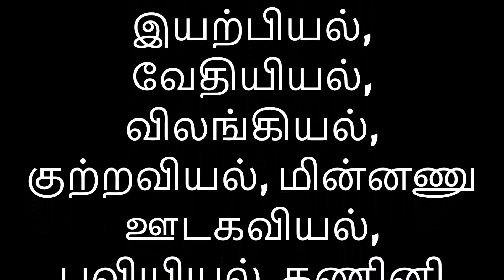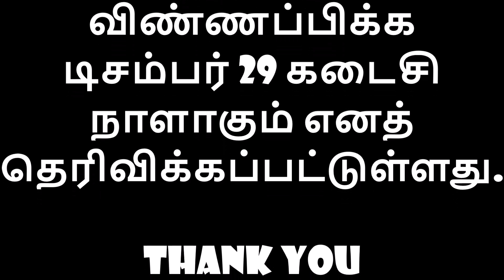PH.D Admission | Tamilnadu Open University PH.D Admission 2018|தமிழ்நாடு திறந்தநிலைப் பல்கலைக்கழக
திறந்தநிலை பல்கலை.யில் பிஎச்.டி.: விண்ணப்பிக்க டிச. 29 கடைசி

தமிழ்நாடு திறந்தநிலைப் பல்கலைக்கழகத்தில் பல்வேறு துறைகளின் கீழ் பிஎச்.டி. படிப்பை மேற்கொள்ள விண்ணப்பங்கள் வரவேற்கப்படுகின்றன. இதற்கு விண்ணப்பிக்க டிசம்பர் 29 கடைசி நாளாகும்.
இதுதொடர்பாக பல்கலைக்கழகம் வெளியிட்ட அறிவிப்பு:
பல்கலைக்கழகத்தில் யுஜிசி அனுமதியுடன் தமிழ், ஆங்கிலம், மேலாண்மையியல், கல்வியியல், இயற்பியல், வேதியியல், விலங்கியல், குற்றவியல், மின்னணு ஊடகவியல், புவியியல், கணினி அறிவியல், பண்டைய வரலாறு மற்றும் தொல்பொருளியல் ஆகிய துறைகளின் கீழ் பிஎச்.டி. படிப்புகள் வழங்கப்படுகின்றன.
யுஜிசி-யின் இளநிலை ஆராய்ச்சி உதவித் தொகையைப் பெற தகுதியுடைய மாணவர்கள், உதவித் தொகையுடன் இந்த ஆராய்ச்சிப் படிப்புகளை மேற்கொள்ள முடியும்.
இதற்கான விண்ணப்பத்தை பல்கலைக்கழகத்தின் என்ற இணையதளத்திலிருந்து பதிவிறக்கம் செய்து கொள்ளலாம். இதற்கு விண்ணப்பிக்க டிசம்பர் 29 கடைசி நாளாகும் எனத் தெரிவிக்கப்பட்டுள்ளது